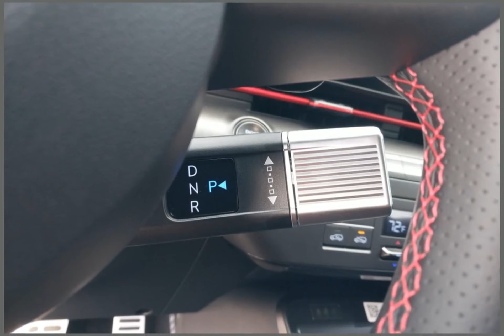2024 Hyundai Kona CHY240277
2024 Hyundai Kona CHY240277